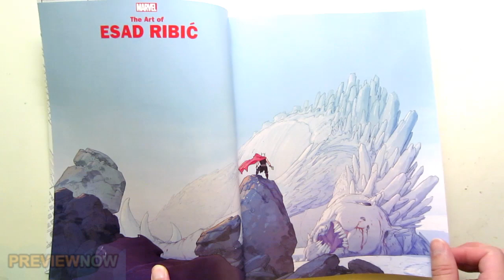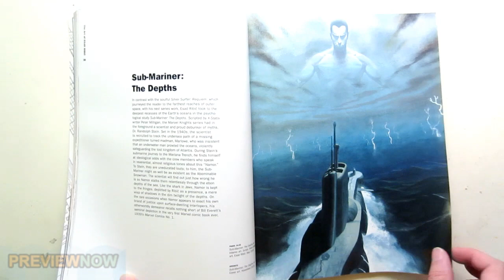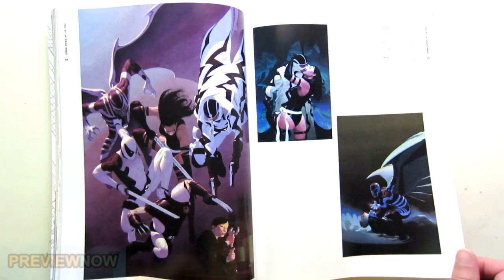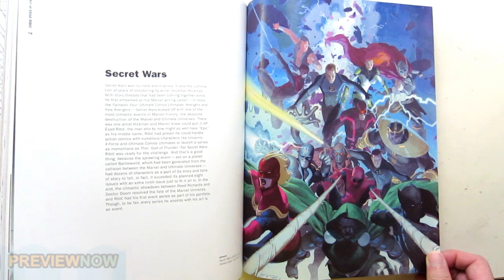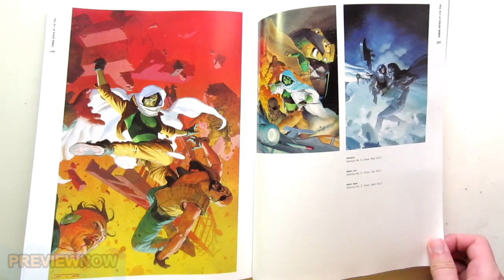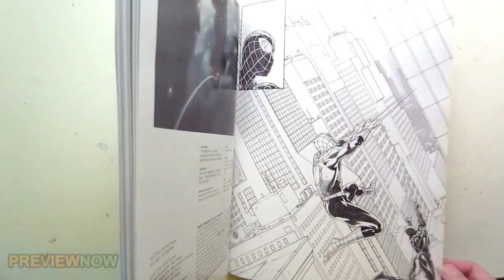Marvel Monograph The Art Of Esad Ribic Book - Flip Through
Marvel Monograph The Art Of Esad Ribic - Flip Through.